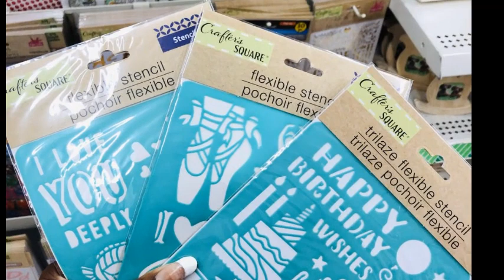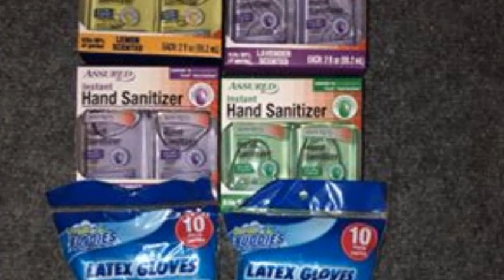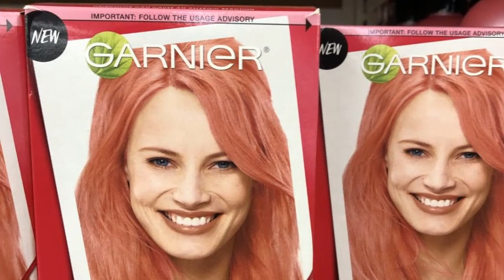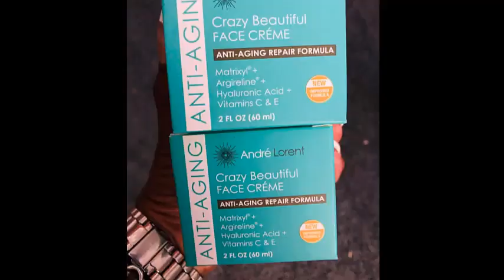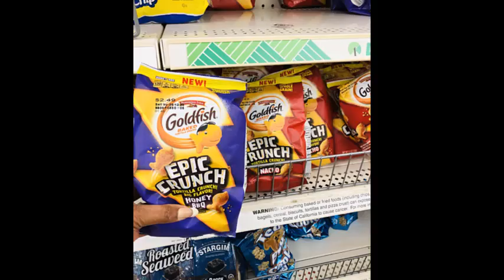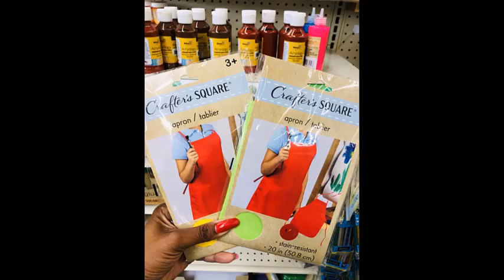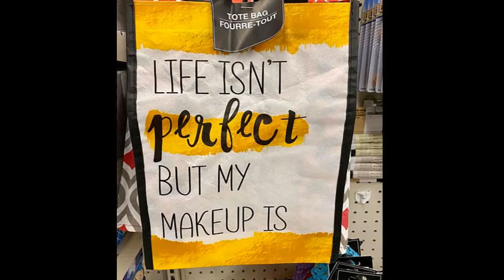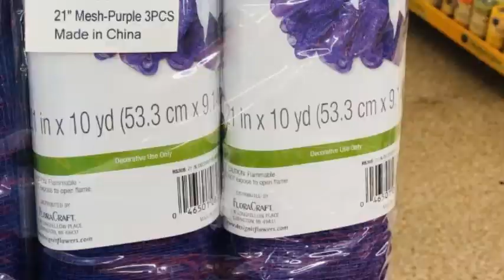Dollar Tree Wishlist for August 2020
𝐌𝐲 𝐍𝐚𝐦𝐞 𝐢𝐬 𝐌𝐬.𝐊𝐞𝐥𝐥𝐲𝐓. 𝐈 𝐥𝐨𝐯𝐞 𝐭𝐨 𝐟𝐢𝐧𝐝 𝐁𝐚𝐫𝐠𝐚𝐢𝐧𝐬 𝐚𝐧𝐝 𝐭𝐨 𝐬𝐡𝐚𝐫𝐞 𝐭𝐡𝐞𝐦 𝐰𝐢𝐭𝐡 𝐲𝐨𝐮. 𝐓𝐡𝐞𝐫𝐞'𝐬 𝐦𝐚𝐧𝐲 𝐬𝐭𝐨𝐫𝐞𝐬 𝐭𝐡𝐚𝐭 𝐈 𝐥𝐢𝐤𝐞 𝐭𝐨 𝐬𝐡𝐨𝐩 𝐚𝐭 𝐛𝐮𝐭 𝐭𝐡𝐞 𝐭𝐨𝐩 𝟐 𝐚𝐫𝐞 𝐭𝐡𝐞 𝐃𝐎𝐋𝐋𝐀𝐑 𝐓𝐑𝐄𝐄 & 𝐁𝐢𝐠 𝐋𝐨𝐭𝐬. 𝐒𝐡𝐚𝐫𝐢𝐧𝐠 𝐦𝐲 𝐥𝐢𝐟𝐞 𝐚𝐧𝐝 𝐡𝐨𝐛𝐛𝐢𝐞𝐬 𝐰𝐢𝐭𝐡 𝐲𝐨𝐮 𝐚𝐥𝐥. 𝐈 𝐭𝐫𝐲 𝐭𝐨 𝐭𝐡𝐢𝐧𝐤 𝐨𝐮𝐭𝐬𝐢𝐝𝐞 𝐭𝐡𝐞 𝐛𝐨𝐱 𝐭𝐨 𝐦𝐚𝐤𝐞 𝐝𝐮𝐚𝐥 𝐭𝐡𝐢𝐧𝐠𝐬 𝐥𝐨𝐨𝐤 𝐟𝐚𝐧𝐜𝐲. 𝐈 𝐚𝐛𝐬𝐨𝐥𝐮𝐭𝐞𝐥𝐲 𝐥𝐨𝐯𝐞 𝐭𝐨 𝐦𝐚𝐤𝐞 𝐲𝐨𝐮 𝐒𝐦𝐢𝐥𝐞 𝐚𝐧𝐝 𝐥𝐚𝐮𝐠𝐡.𝐊𝐧𝐨𝐰𝐢𝐧𝐠 𝐡𝐨𝐰 𝐦𝐚𝐧𝐲 𝐥𝐢𝐯𝐞𝐬 𝐈 𝐡𝐚𝐯𝐞 𝐡𝐞𝐥𝐩𝐞𝐝 𝐚𝐧𝐝 𝐜𝐡𝐚𝐧𝐠𝐞𝐝 𝐡𝐚𝐯𝐞 𝐟𝐨𝐫𝐞𝐯𝐞𝐫 𝐜𝐡𝐚𝐧𝐠𝐞𝐝 𝐦𝐲 𝐥𝐢𝐟𝐞. 𝐑𝐞𝐦𝐞𝐦𝐛𝐞𝐫 𝐭𝐨 𝐛𝐞 𝐤𝐢𝐧𝐝 𝐭𝐨 𝐨𝐧𝐞 𝐚𝐧𝐨𝐭𝐡𝐞𝐫
𝐌𝐲 𝐍𝐚𝐦𝐞 𝐢𝐬 𝐌𝐬.𝐊𝐞𝐥𝐥𝐲𝐓. 𝐈 𝐥𝐨𝐯𝐞 𝐭𝐨 𝐟𝐢𝐧𝐝 𝐁𝐚𝐫𝐠𝐚𝐢𝐧𝐬 𝐚𝐧𝐝 𝐭𝐨 𝐬𝐡𝐚𝐫𝐞 𝐭𝐡𝐞𝐦 𝐰𝐢𝐭𝐡 𝐲𝐨𝐮. 𝐒𝐡𝐚𝐫𝐢𝐧𝐠 𝐦𝐲 𝐥𝐢𝐟𝐞 𝐚𝐧𝐝 𝐡𝐨𝐛𝐛𝐢𝐞𝐬 𝐰𝐢𝐭𝐡 𝐲𝐨𝐮 𝐚𝐥𝐥. 𝐈 𝐭𝐫𝐲 𝐭𝐨 𝐭𝐡𝐢𝐧𝐤 𝐨𝐮𝐭𝐬𝐢𝐝𝐞 𝐭𝐡𝐞 𝐛𝐨x.